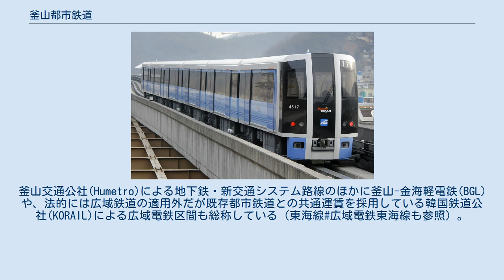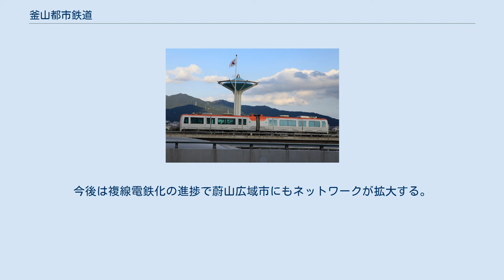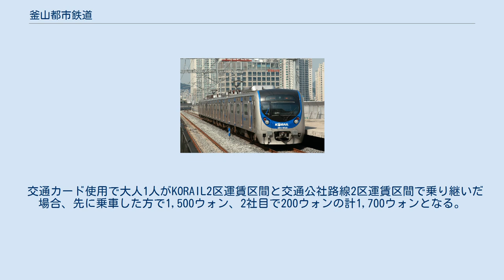釜山都市鉄道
釜山都市鉄道（プサンとしてつどう、부산 도시철도、Busan Metro）は大韓民国釜山広域市と周辺部の慶尚南道金海市、梁山市、蔚山広域市で建設、運営されている都市鉄道・地下鉄の路線網。
ソウル特別市周辺の首都圏電鉄に相当するが、概念やシステムは完全には一致しない。
釜山交通公社(Humetro)による地下鉄・新交通システム路線のほかに釜山-金海軽電鉄(BGL)や、法的には広域鉄道の適用外だが既存都市鉄道との共通運賃を採用している韓国鉄道公社(KORAIL)による広域電鉄区間も総称している（東海線#広域電鉄東海線も参照）。
 詳細は以下の事業者、路線記事を参照のこと。
 1985年に1号線が開通して以降釜山市内で拡張を続け、2008年には2号線が市外の慶尚南道梁山市まで延伸された。
2011年までは釜山交通公社の路線のみだったが、その後釜山-金海軽電鉄や韓国鉄道公社の路線も開業し、複数の事業者で構成されるようになった。
今後は複線電鉄化の進捗で蔚山広域市にもネットワークが拡大する。
 他社直通運転を行っていないため、18メートル3ドアの1号線1000系、18メートル4ドアの2号線2000系と3号線3000系、10メートル2ドアの4号線4000系（ゴムタイヤ式新交通システム）、13メートル2ドアの1000系（鉄輪式軽電鉄）、東海線381000系は首都圏用のものとほぼ共通の20メートル4ドア車と、ロングシートであること以外は首都圏電鉄ほどの共通性はない。
 ここでは鉄道路線同士のみ記載するが、交通カード使用時は釜山市内の一般バス・急行バスやKORAILを除いては金海・梁山両市のバスと最大3乗車（30分以内の乗継2回）で乗継運賃が適用される。
上記の通り他社線を跨ぐ場合でも首都圏電鉄のような通算運賃ではない。
交通公社とKORAILは距離による2段階運賃だが、釜山-金海軽電鉄（BGL）はキロ制ではなくゾーン制で同一または隣接相互間は1区運賃、中心区を跨いでゾーンを越えるときは2区運賃となる。
 交通カード使用で大人1人がKORAIL2区運賃区間と交通公社路線2区運賃区間で乗り継いだ場合、先に乗車した方で1,500ウォン、2社目で200ウォンの計1,700ウォンとなる。